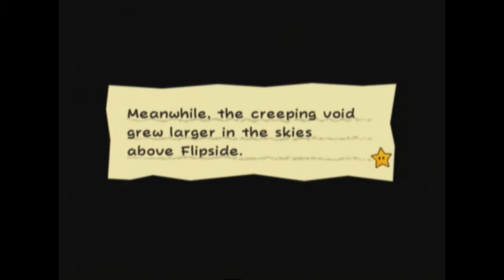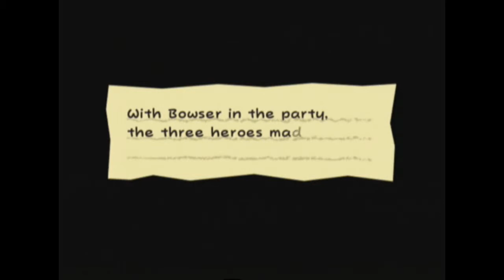Super Paper Mario Stylish Walkthrough Pt. 13: Rescuing Tippi! Mario vs. Bowser!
Part 13 of my SPM Stylish Walkthrough... where Tippi gets snatched by Francis and I have to go save her... along the way, not only I end up fighting Bowser, he also ends up joining the party as well, so I guess he and Mario will need to put aside their differences and whatnot... oh, and Thudley joins as well. However, Barry will not join you until you complete all of Chapter 3 (you need to revisit Chapter 3 when you start Chapter 4)...

Part 14 should be coming up!

TWITTAH: @DestructiveDave